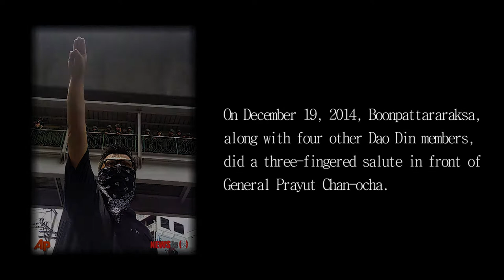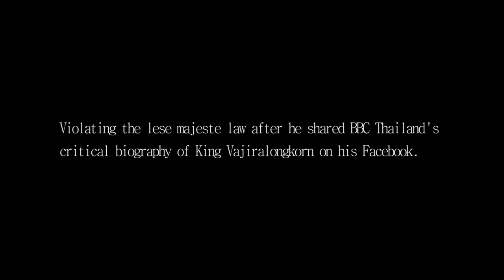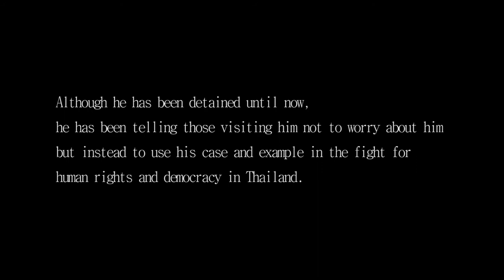2017광주인권상 자투팟 분팟타락사 (The 2017 GPHR Winner - Jatupat Boonpattararaksa)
(재)5·18기념재단, 2017광주인권상 자투팟 분팟타락사
(The May 18 Memorial Foundation, The 2017 GPHR Winner - Jatupat Boonttararaksa)

Photo copyright at:
- 이유경(Lee, Yu Kyung, Journalist)
- 깐 타사나팍 (Karnt Thassanaphak, Documentary Photographer)